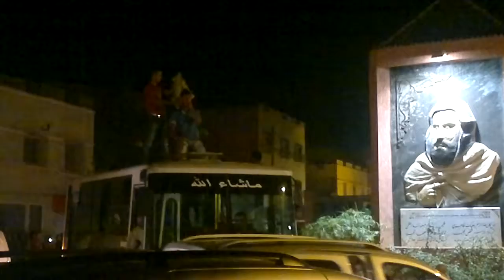lala maghnia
algerie maghnia cité cadi